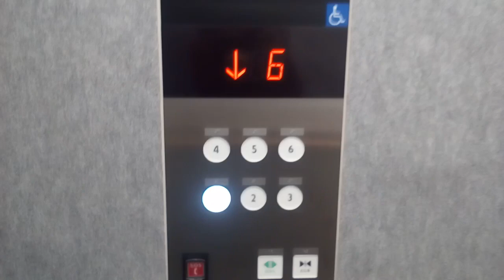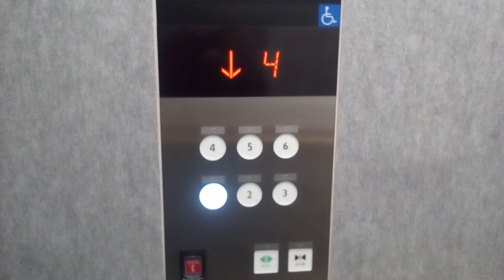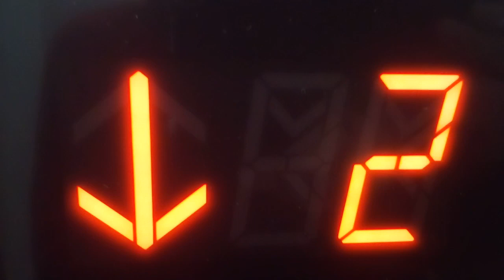三菱エレベーター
四国中央市役所にあります。機種は第4世代アクシーズです。
メーカー:三菱
設置年:2018年
定員:15名
積載:1000kg
キャンセル機能:あり
アナウンス:あり
戸閉ブザー:なし
到着ベル音:なし
ボタン確認音:なし
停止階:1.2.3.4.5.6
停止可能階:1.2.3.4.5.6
右側↓